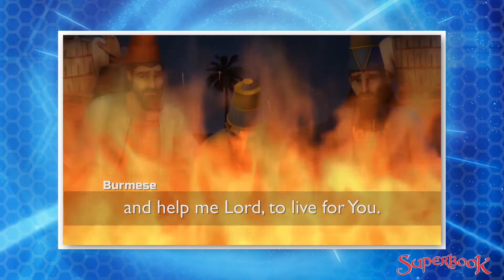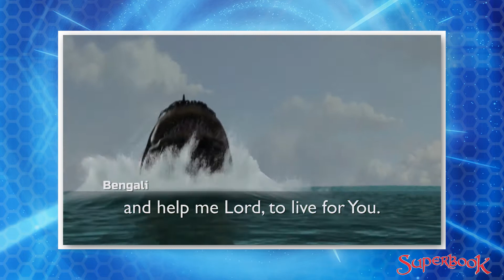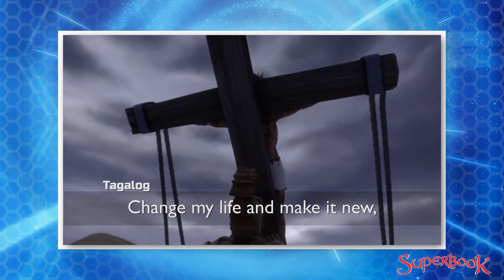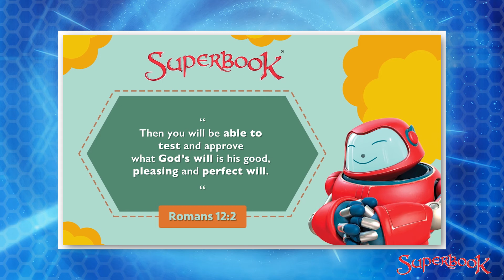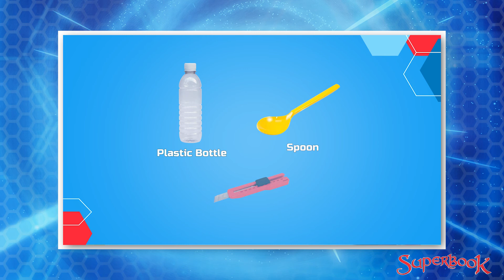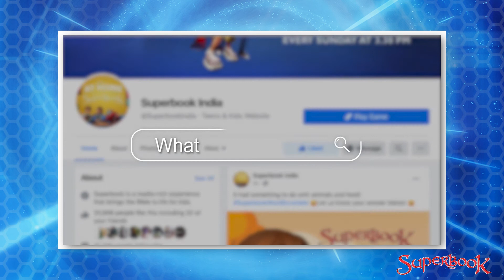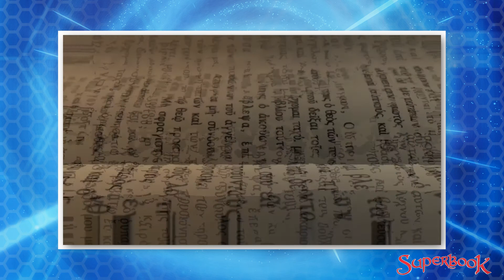Superbook Season 1 - Lesson 10 - God can change people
Have you ever been in a situation where you think people will never change? But CAN people's heart be changed? Watch this week's Supebook video to find out more!